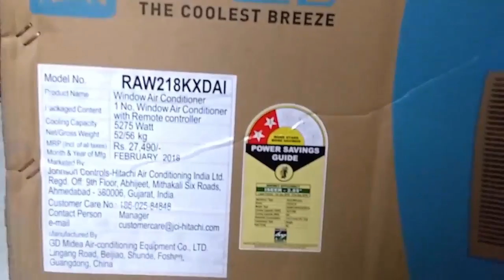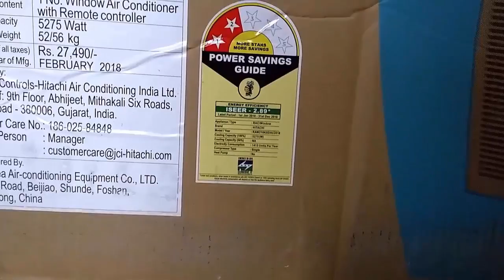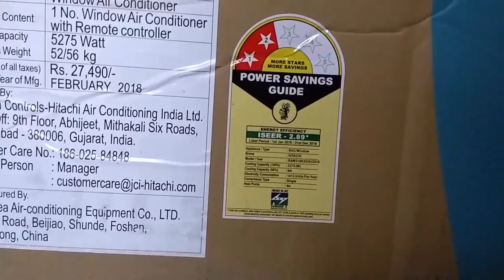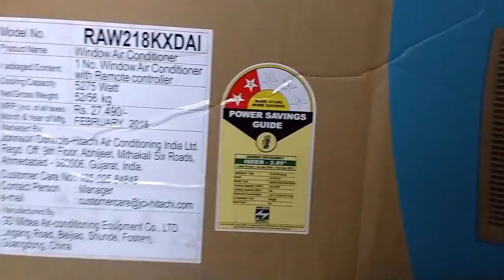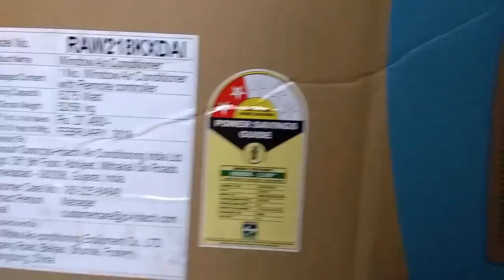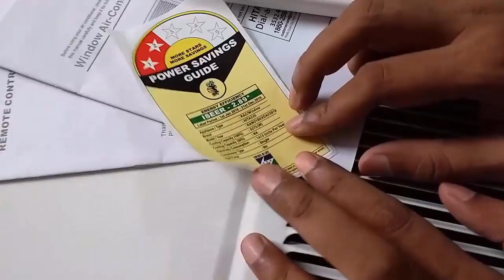Hitachi window Air Conditioner (Ac) 1.5 ton [ Model No:- RAW218KXDAI ] Unboxing and Review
Dosto aaj k is Video me Hum unboxing krenge Hitachi k Window AC ki jiska Model No hai RAW218KXDAI  .

About:-
Hello friends, Welcome to "India Tech", my motive behind creating this channel is to make easy to understand, Tech Videos in Hindi, and I want each and every individual whoever is interested in technology to be able to understand it in the easiest possible way.